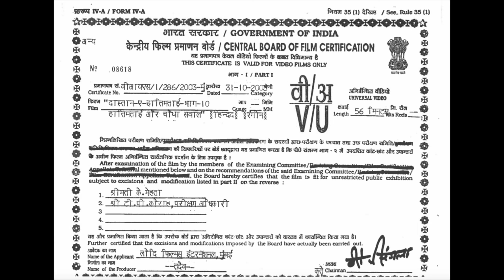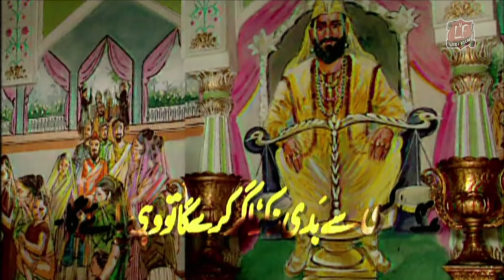Hatimtai | Full Part 10 | Deepak S | Parikshit S |Sujeet K | Deep Shikha| Afzal Khan | Lodi Films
Synopsis:
Hatim Tai and seven Quests are basically of seven adventure of Hatim which deals with the age old concept of the good verses evil in this story the protagoniced is the handsome young Hatim prince of Yemen. He is strong courage, verses, protector of the weak and poor and destroyed of evil. These stories revolves around his adventures in strange lands and encounters with stranger creatures while he is on his mission to solve the seven adventures. Hatim Tai and seven stories of an epic drama made on grand scale with gigantic sets mind-blowing visuals effects eye catching costume and a very big star cast staring. The epic Hatim Tai is produced and directed by Afzal Ahmed Khan under the banner of LODI FILMS INTERNATIONAL.

STAR CAST: IMTIAZ KHAN,DEEP DHILLON,MANISHA USGAOKAR,DEEPAK SHARMA,YUNUS PARVEZ,SHAMI KAPOOR, MASTER SUNNY (YOUNG HATIM), DEEP SHIKHA, MEGHNA ROY, AJIT VACHANI, MULRAJ, JOGINDER.

TECHNICIANS:-
Lyrics by Maya Govind Shahid Hamdani and Anis Javed.
Singers :Harry Haran, Suresh Wadkar,Kavita Krishna Murthy, Mohd. Aziz, Sadhna Sargam, and Shraddha Pandit
Dialogue : Anis Javed
DOP : Carlton Demello
Background Music and Title Song: Suneel Kaushik
Art Director: Vasant Kartkar
Editor: M S Shinde.
Screenplay Produced and directed by
AFZAL AHMED KHAN
Banner : LODI FILMS INTERNATIONAL

*ANTI-PIRACY WARNING * This video is Copyright Protected. All Copyrights Reserved to "LODI FILMS" Only.